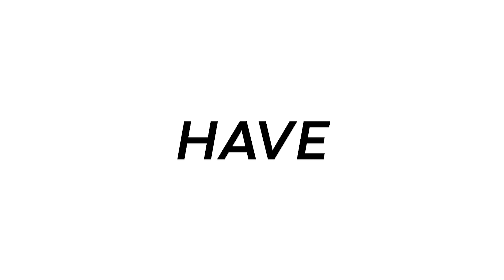Fortnite Montage - "Up" (Cardi B) *NEW STUCK EMOTE*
Also, use Code “Kenzz” in the Fortnite item shop to support me! [AD]